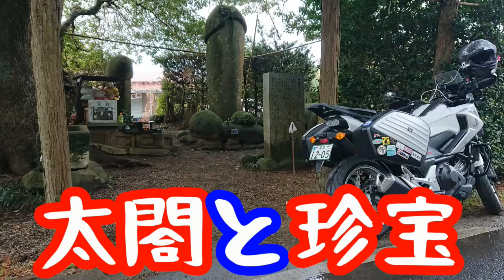太閤と御前様・珍宝Final【NC750Xモトブログ】九州珍宝ツーリング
佐賀県唐津にある太閤道一里塚、長崎県小浜にある竿御前様。
九州に残る珍宝巡り、最後の冒険です！

バイク：ホンダNC750X 2016 DCT
カメラ：SONY HDR-AS300 + Gopro HERO4 Session + Pentax K-30 + SONY HDR-CX470
編集：PowerDirector14
音源：Music is VFR、369、MusMus